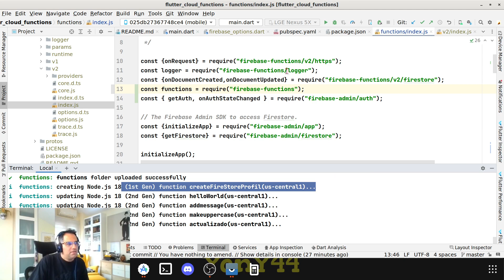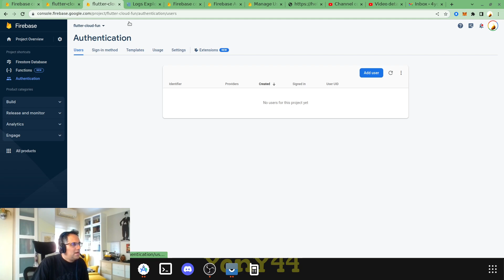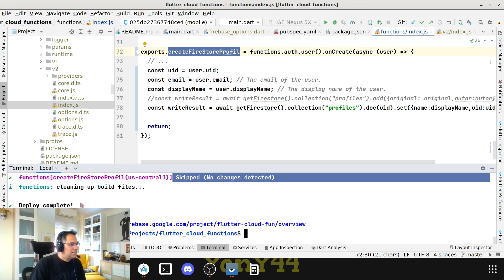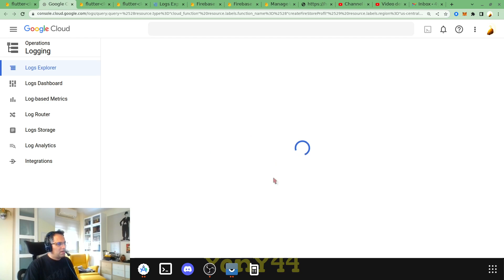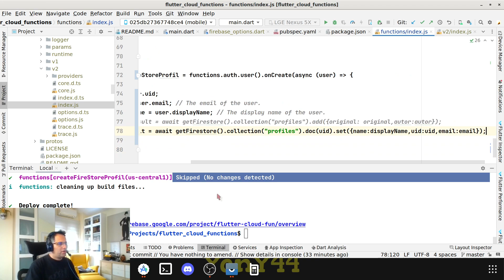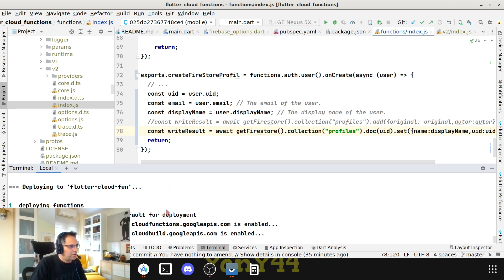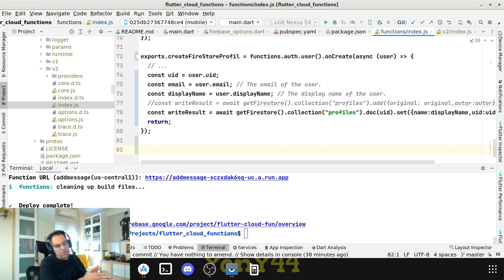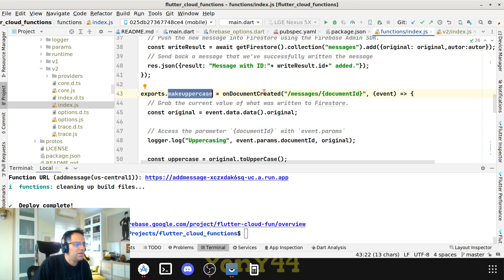+ @Firebase Epico: Cloud Functions Introducción Parte 7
@Flutter +  @Firebase  Epico: Cloud Functions Introducción